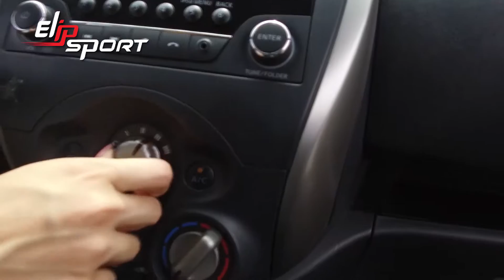Thanh lý xe cũ mẫu Nissan March Sense 2016 màu đỏ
Sức khỏe là điều vô cùng qúy giá của bất kỳ ai , hãy cùng nâng cao sức khỏe ngay hôm nay với các dòng máy tập thể thao, thiết bị chăm sóc sức khỏe của tập đoàn thể thao Elipsport. để tận hưởng cuộc sống và xe yêu thích của mình .